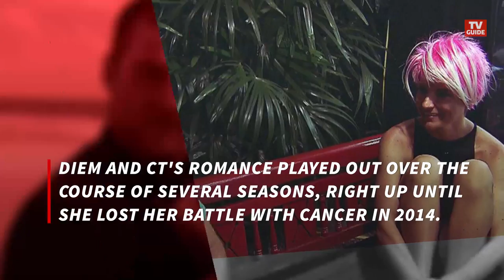MTV's The Challenge Veteran CT Is a New Dad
CT reveals that he's a newdad just before his big The Challenge comeback.